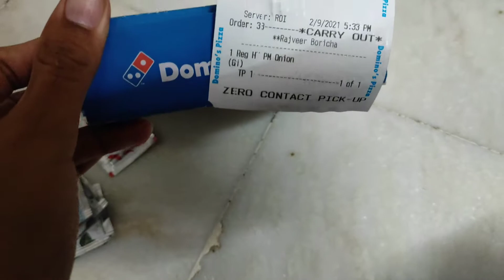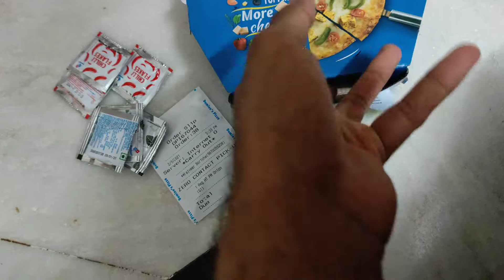Domino's Me Online galti se kar diya pizza order🤣fir kya tha Pizza ko mana thodi karte he🤣🤣🤣